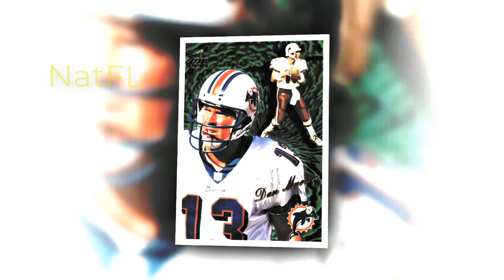Dolphins Waiting For 20 Years For This Victory That Made Their Fans All grandparents!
Miami Dolphins news: This sunday game Make me Remember 1999 Victory!